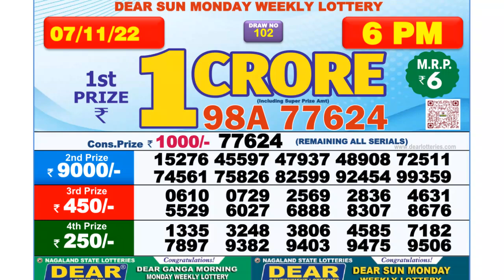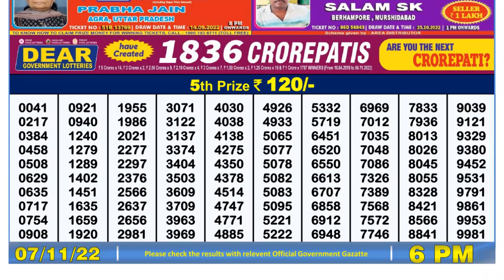🔴 Lottery Sambad Live 06:00pm 07/11/2022 Day Nagaland State Dear Lottery Result Pdf Download